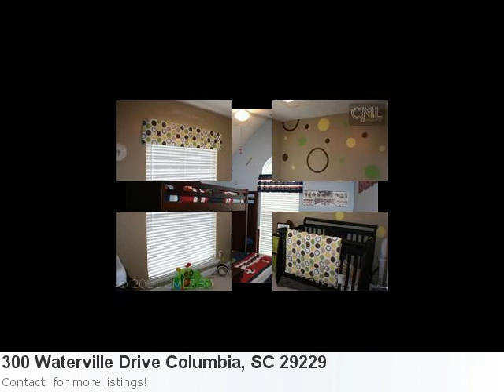Stop Looking For A Home In Columbia, Sc - I Have A 3 Bedroom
Breath-Taking Listing In Columbia, Take A Peek! Property Details For: 300 Waterville Drive Columbia, SC 29229Type: Single FamilyPrice: $134,900 Bedrooms: 3 Baths: 2.0 Sq Feet: 1,619 Here is some additional information about 300 Waterville Drive Columbia Sc: Wonderful 3 Bedroom,2 Bath Highlands Subdivision Home Situated On A Large Corner Lot Has 2-Car Garage And A Large Backyard. This Move-In Ready Home Has A Family Room With Fireplace And Trey Ceiling. The Kitchen Has Lots Of Counters And Storage With Recent Updates In Lighting And Fixtures. The Eat-In Area Is A Large Dedicated Space Open To The Living Areas. Master Bedroom Has Tray Ceiling And Walk-In Closet And The Bath Has Dual Vanities, Garden Tub And Separate Shower. Bonus Room Over Garage Is Great As An Office Or Extra Living Space. Deck On Back Is Great For Grilling And Entertaining. Home Warranty Included! Here is what Trulia.com has to say about the area: 72 new listings in Columbia, SC in the past 7 days Directions: Hardscrabble To The Highlands (Marchbank). Left On Bally Bunion. Left On Waterville.